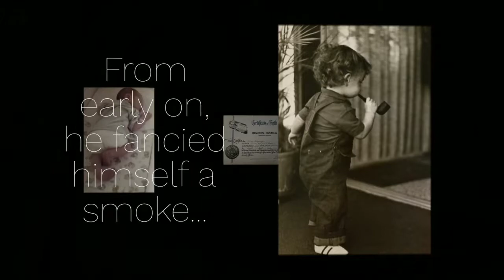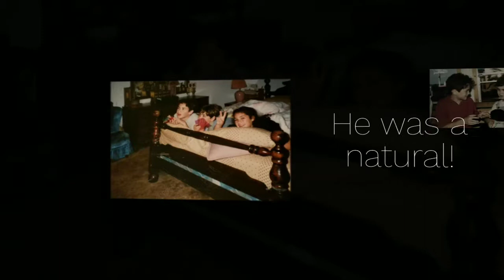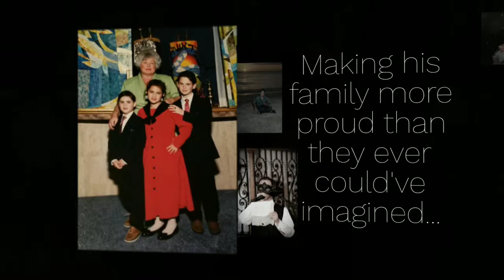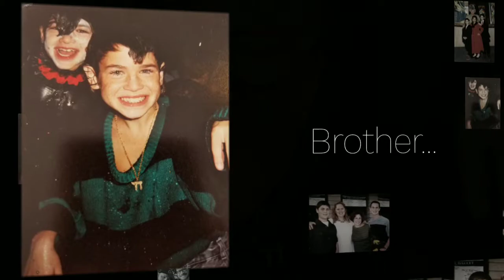Adam 40th Slide Show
40 years of Adam